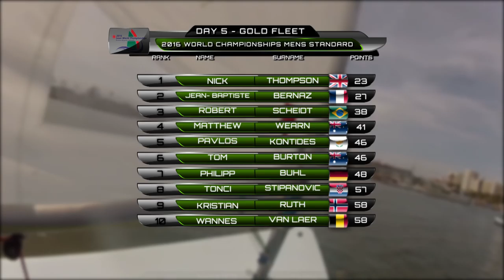Laser Standard Men's World Championship - FMV Cup - Day 6